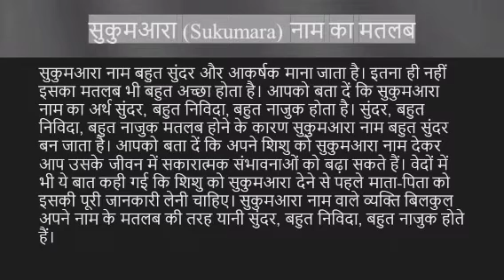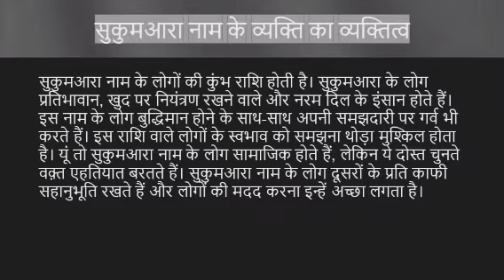Sukumara name ka matlab kya hota hai || sukumara name meaning in hindi || sukumara name ka arth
Sukumara naam ka matlab
Sukumara name meaning in hindi